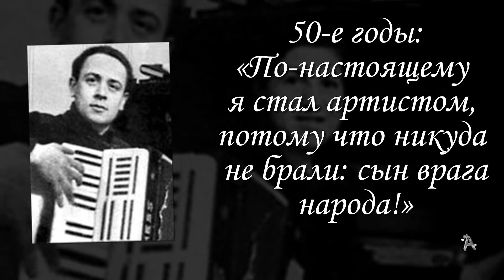Леонид Броневой :"Я своё откланялся"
Арест  отца и предопределила будущую профессию Леонида Броневого. "Понимаете, каждый маленький ребенок, чьи родители попадали в тюрьму на много лет, страдал затем всю жизнь. Если его не убивали, то ссылали. Затем существовал негласный закон - запрет на профессию. Я не мог стать ни дипломатом, ни журналистом (даже не международным, а обыкновенным!), ни военным, ни инженером, связанным с военной техникой. Никем! Для меня был открыт только театральный вуз, и то если он находился не в Москве и не в Ленинграде. Я когда-то даже назвал себя артистом поневоле. Вынужден был им стать", - рассказывал Леонид Броневой.

Георгий Юматов. Герой былых времен...

Олег Янковский :«Я не представляю себя без любви.»

Вячеслав Тихонов :"…доживаю свой век".